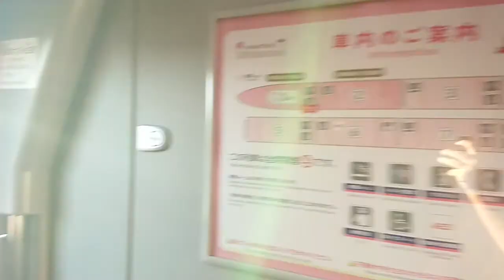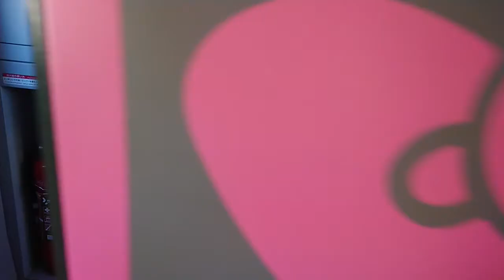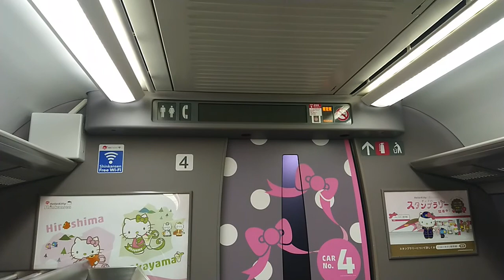JR山陽新幹線に乗ってる気分を味わう動画 博多駅から小倉駅まで 500系ハローキティ新幹線で行く九州の車窓ダイジェストと車内放送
これは夏にも乗ってた